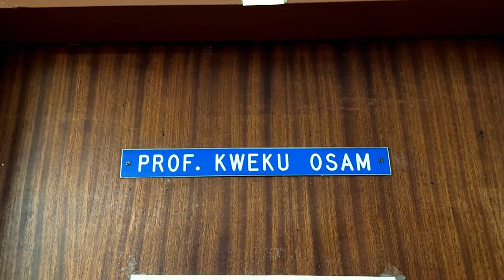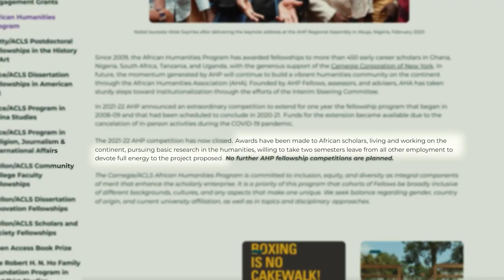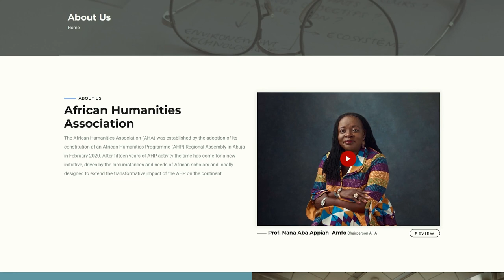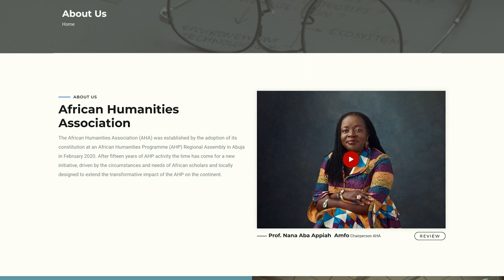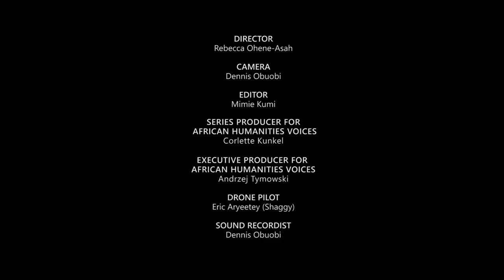African Humanities Voices: Vanguards of Our Time in Ghana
African Humanities Voices is a video series chronicling stories of African scholars engaged in the reinvigoration of the humanities on the continent.

This video tells the stories of the African Humanities Program (AHP) from its inception and how crucial it has been in funding humanities research that hardly gets funding support. It chronicles how that support helped some women scholars to shatter the glass ceiling at the University of Ghana. The narrative takes a closer look at the ascendance of Professor Nana Aba Appiah Amfo F'08 to the position of Vice Chancellor and sterling leadership. Professor Amfo discusses her AHP journey and growth from being a fellow to a mentor to becoming the inaugural President of the African Humanities Association.